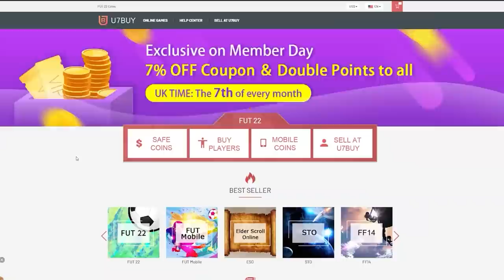THIS IS WHAT I GOT IN 10x GUARANTEED TOTW PACKS! FIFA22 ULTIMATE TEAM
Fifa 22, Ultimate team, Guaranteed, Pre Order, TOTW, Pack, TOTW Pack, Guaranteed TOTW, Pack Opening